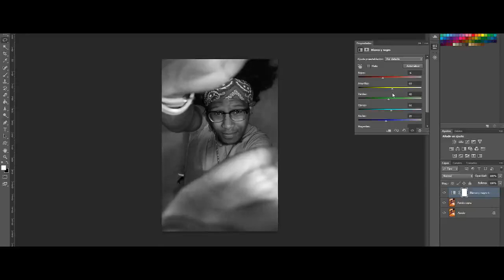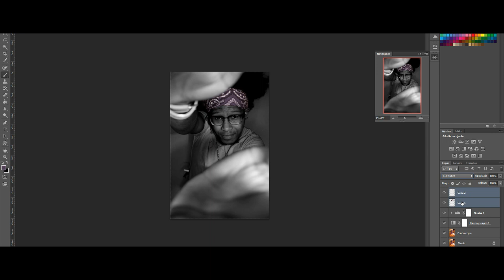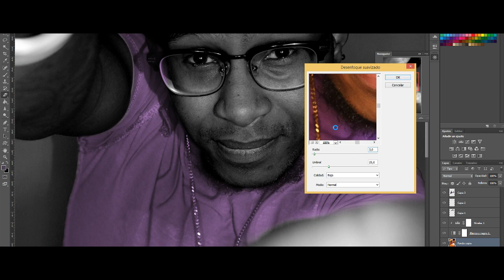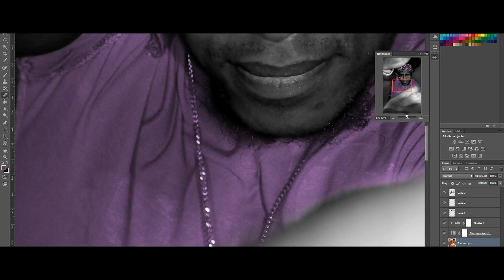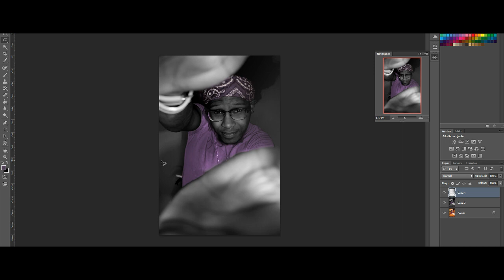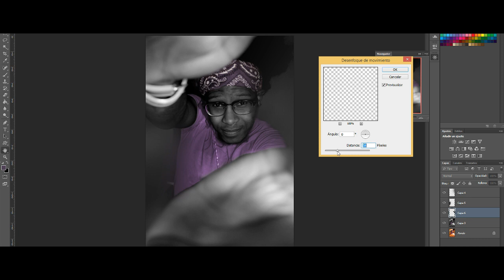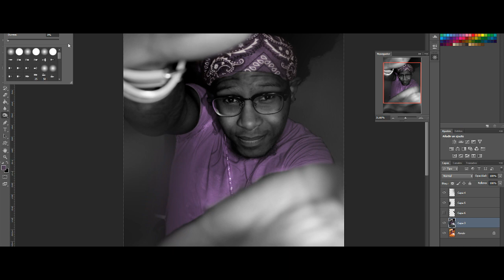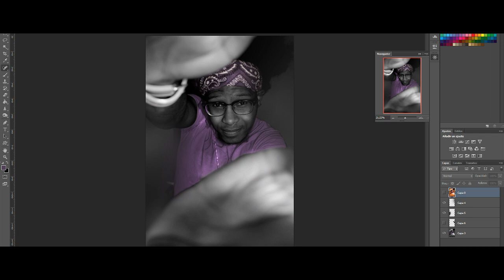Efecto Blanco y Negro